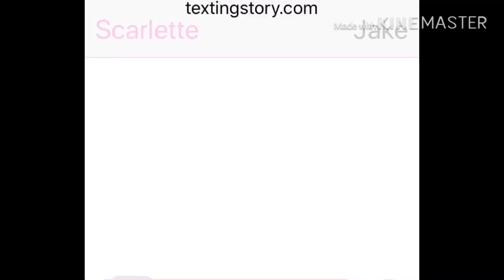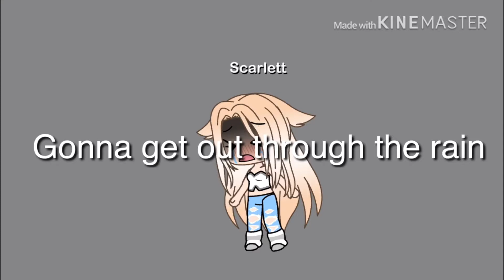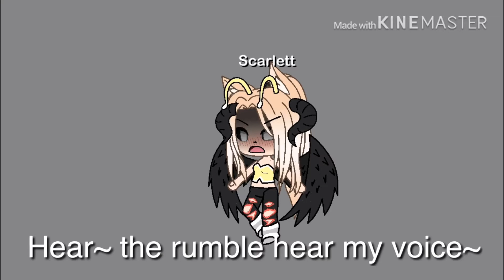(Undo)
Kid friendly